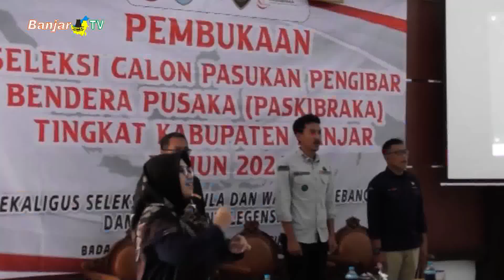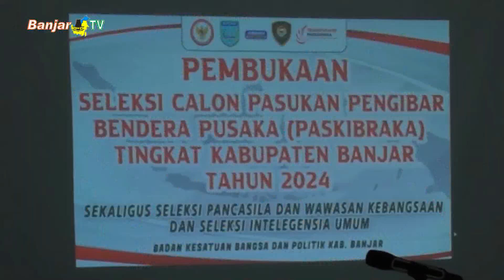KESBANGPOL BANJAR GELAR SELEKSI CALON PASKIBRAKA TINGKAT KABUPATEN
Sebanyak 202 Pelajar Sekolah Menengah Atas mengikuti seleksi Calon Pasukan Pengibar Bendera Pusaka Tingkat Kabupaten Banjar, yang dilaksanakan oleh Badan Kesatuan Bangsa dan Politik setempat. Kegiatan seleksi dibuka secara resmi oleh Bupati Banjar, Saidi Mansyur, di Aula Sakura Kantor BKPSDM di Martapura, sabtu pagi.